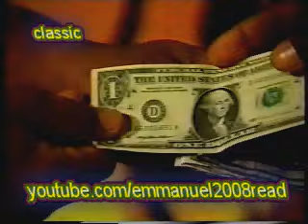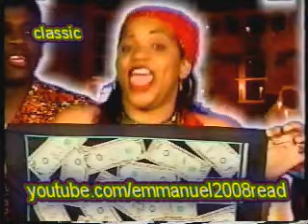Chandel - Kalewus ( kanaval 2001 )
kanaval 2001